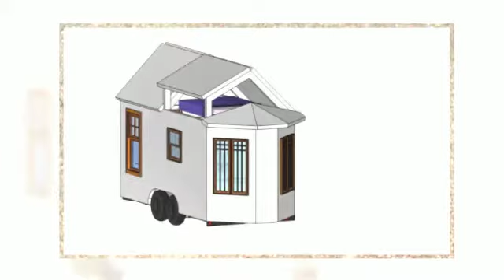Tiny House Floor Plans Trailer